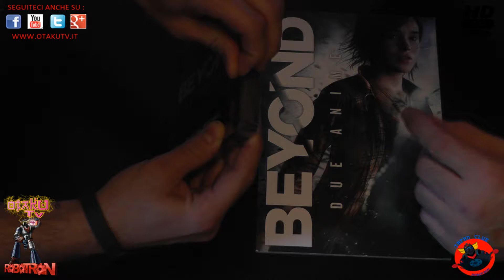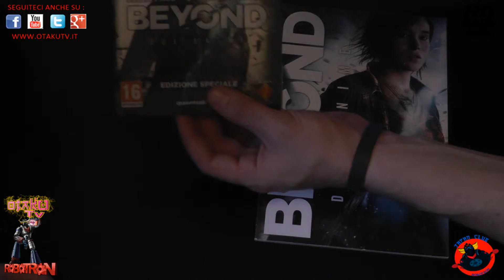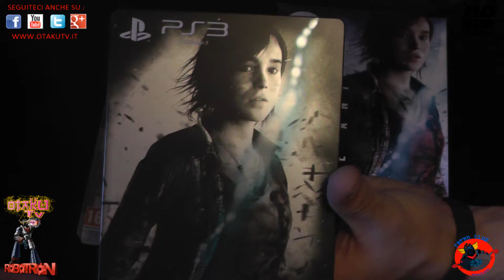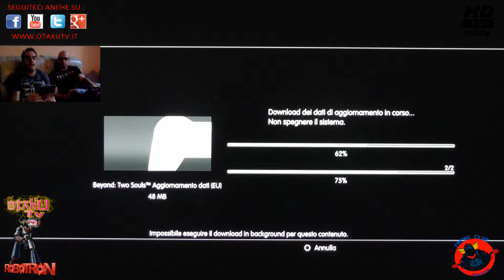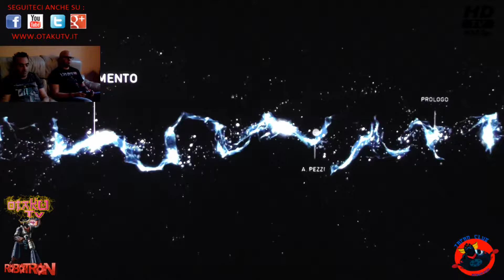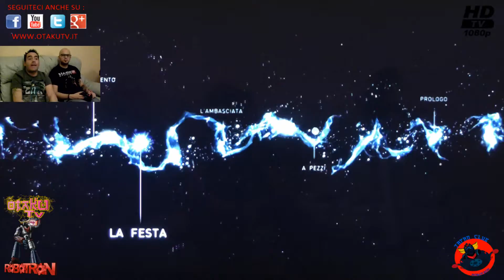BEYOND TWO SOULS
QUESTO SPECIAL E' DEDICATO AL GRANDE TITOLO ATTESO NEL 2013 BEYOND TWO SOULS NELL'EDIZIONE SPECIALE CON CONTENUTI ESCLUSIVI